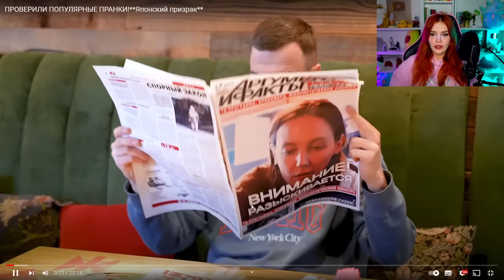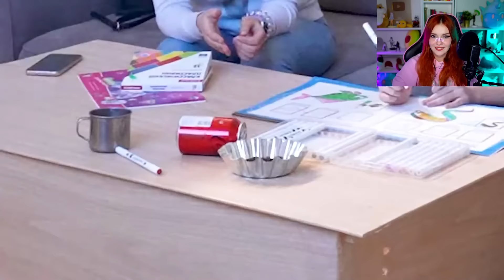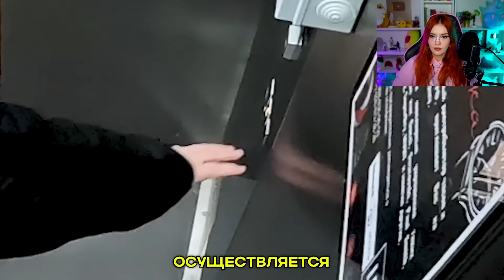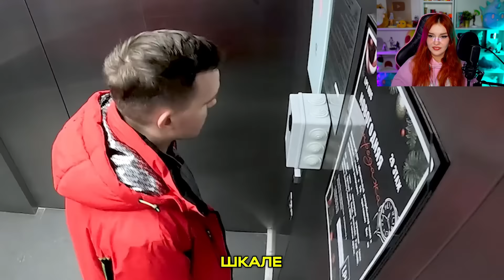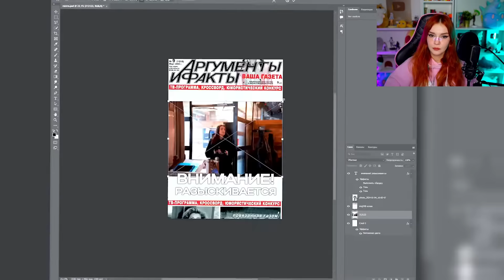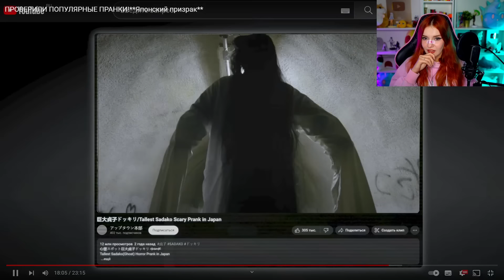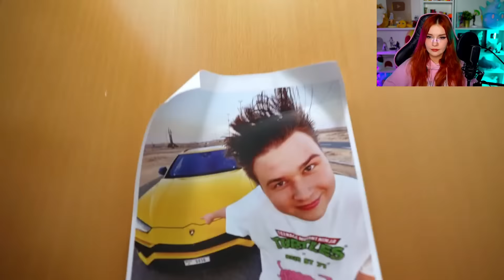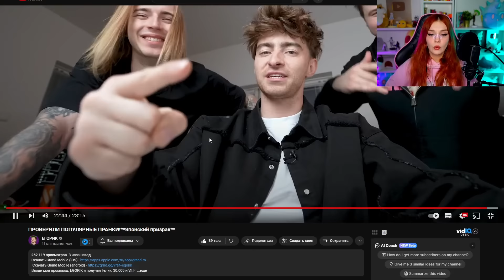ПРОВЕРИЛИ ПОПУЛЯРНЫЕ ПРАНКИ!**Японский призрак** ЕГОРИК РЕАКЦИЯ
ЕГОРИК - ПРОВЕРИЛИ ПОПУЛЯРНЫЕ ПРАНКИ!**Японский призрак**